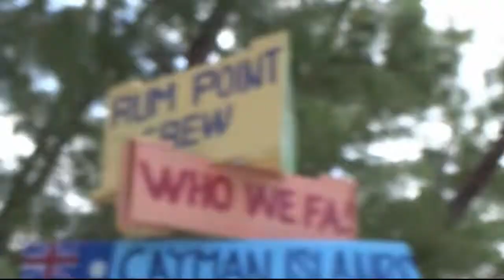Adventure Whoo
Bahamas bby.